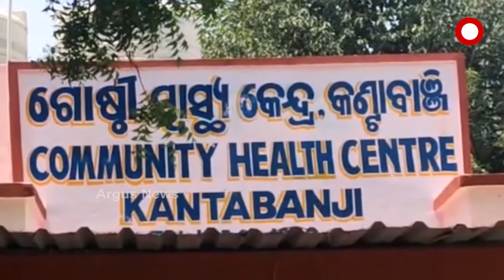PRASNAKALA : ଓଡିଶାର ପ୍ରସ୍ତୁତି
ପ୍ରଶ୍ନକାଳ: ଓଡିଶାର ପ୍ରସ୍ତୁତି
ପ୍ରଶ୍ନକାଳ: ଓଡିଶାର ପ୍ରସ୍ତୁତି…